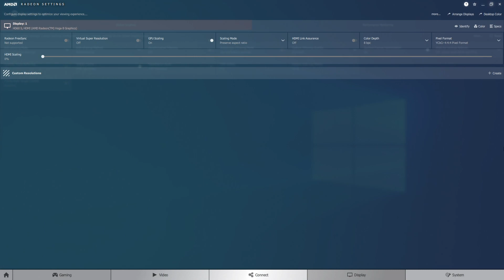AMD Ryzen 3 2200G vs 2200G [OC] | GTA V | Low Settings | WePC Gaming Benchmark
Watch as we test AMD's Ryzen 3 2200G stock and overclocked in GTA V. System spec below ⬇️⬇️

PC System Spec:
- APU: AMD Ryzen 3 2200G
  CPU overclocked to 4000MHz at 1.400V
  GFX overclocked to 1600MHz at 1.25V
- RAM: Corsair Vengeance LPX 16GB 3200Mhz CL16
  3466MHz at 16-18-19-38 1T 1.400V